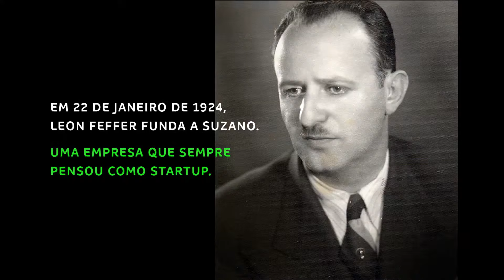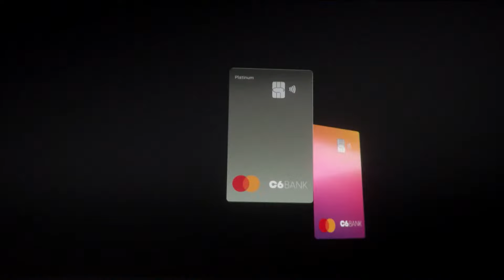The Golf Brasil | Convidados Reinold Geiger e Roger Barends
Assista ao The Golf Brasil desta sexta-feira, 22 de março de 2024.